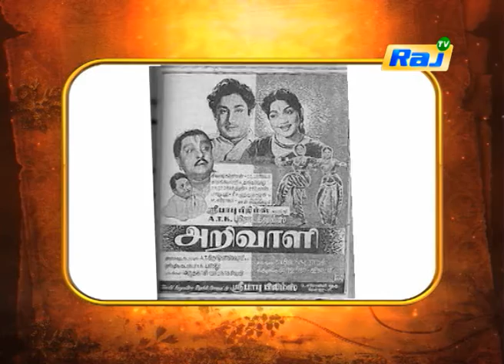TMS Life History - பாட்டுத்தலைவன் டி.எம்.எஸ் | Episode - 139 | Dt - 11.12.2019 | RajTv